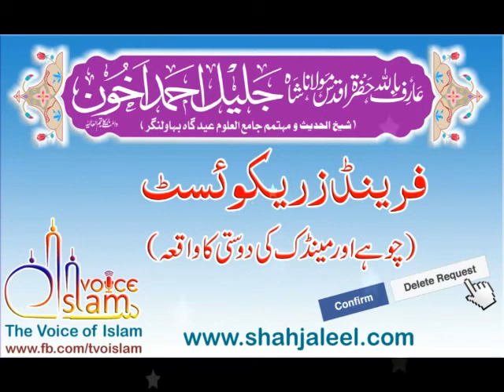Chuhay Aur Mendak Ki Dosti Ka Waqia By Molana Jaleel Ahmed Akhoon Sb DBA